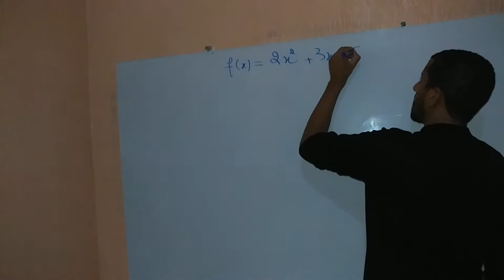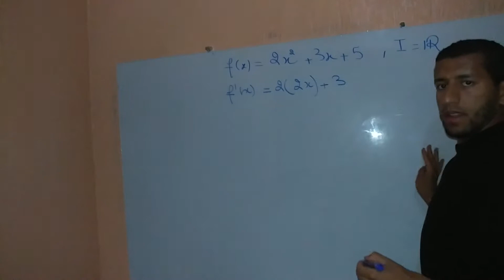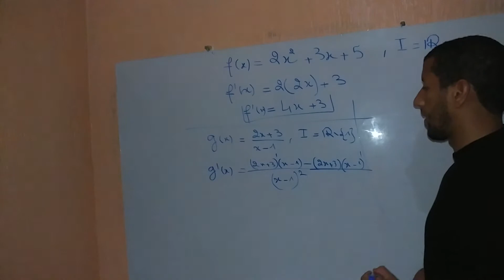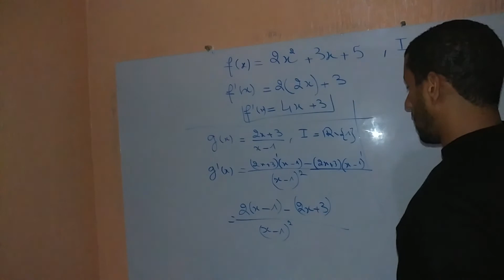15 juin 2020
اشتقاق بعض الدوال الاعتيادية
Dérivabilité sur le domaine de définition